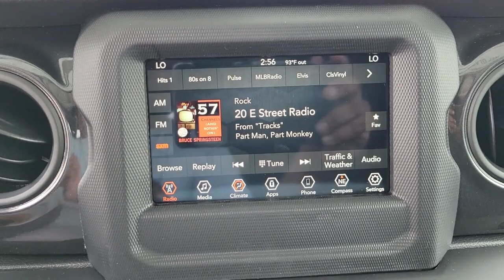2022 Jeep Gladiator New Smyrna Beach, Port Orange, Daytona Beach, Deltona, Sanford, FL L150375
Hydro Blue Pearlcoat New 2022 Jeep Gladiator available in New Smyrna Beach, Florida at New Smyrna Chrysler. Servicing the Port Orange, Daytona Beach, Deltona, Sanford, FL area.